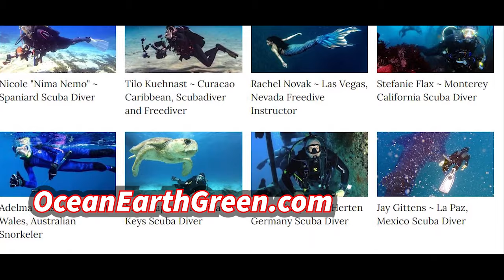Amazing Diving Cozumel ! Exploring Puerto de Abrigo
Watch now ! As we explore the beautiful ocean life of Cozumel Mexico, Puerto de Abrigo. Underwater Lion Statue surrounded by hundreds of fish, a Caribbean Reef Octopus, Spot fin Porcupinefish, Corals, Sponges and so many diverse and colorful Caribbean fish along with gorgeous below the surface views !

~      Featured ocean explorers from around the world
~      Diverse videos, pictures and stories of ocean life adventures world wide

🎬  Checkout my popular diving series !